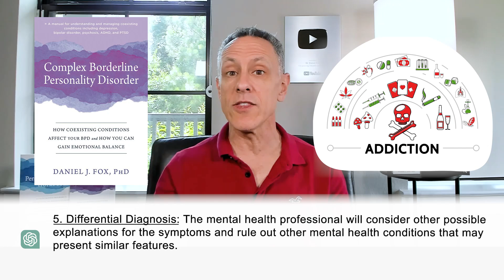Is AI the Future of Therapy? What You Need to Know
In this video, we explore the possibility that artificial intelligence could revolutionize mental health care and diagnose a personality disorder.

The BPD Card Deck: 50 Ways to Balance Emotions and Live Well with Borderline Personality Disorder.

00:00 Introduction
01:09 How to diagnosis a personality disorder
01:50 Initial evaluation
02:10 Diagnostic criteria from DSM-5
02:46 Clinical interviews
03:20 Observational history
04:25 Differential diagnosis
05:50 Symptom duration and impact
06:54 Clinical judgment
07:20 ChatGPT and personality disorders
08:06 Can ai provide therapy?
09:09 Non-ai diagnostic criteria